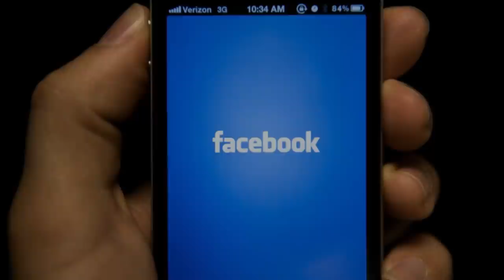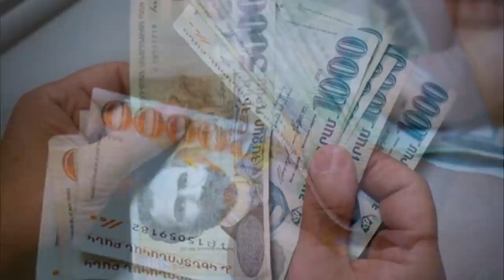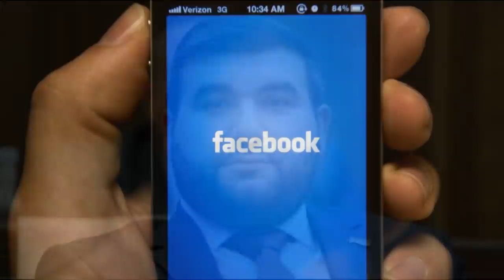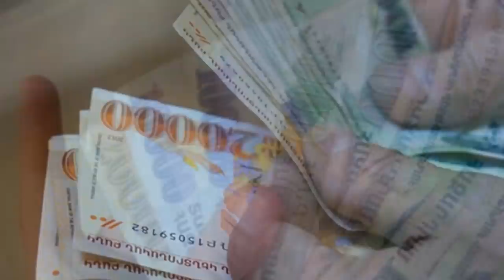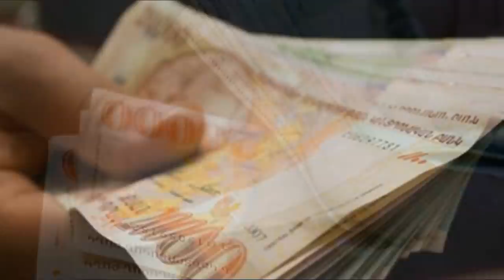Նոր Սենսացիոն մանրամասներ Երևանում բենթլիի գողացած անձի վերաբերյալ, տեսեք ով է և ինչի համար է արել